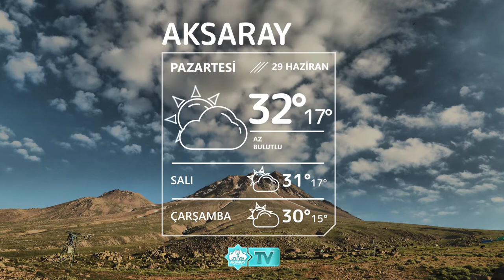⛅29 Haziran Aksaray Hava Durumu